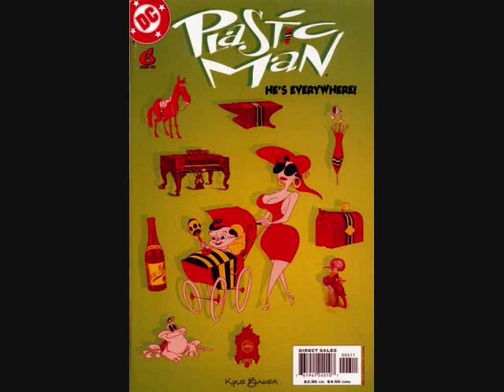Plastic Man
To the cartoony crime fighter! Plastic Man was a crook named Patrick "Eel" O'Brian. Orphaned at age 10 and forced to live on the streets, he fell into a life of crime. As an adult, he became part of a burglary ring, specializing as a safecracker. During a late-night heist at the Crawford Chemical Works, he and his three fellow gang members were surprised by a night watchman. During the gang's escape, Eel was shot in the shoulder and doused with a large drum of unidentified chemical liquid. He escaped to the street only to discover that his gang had driven off without him.

Fleeing on foot and suffering increasing disorientation from the gunshot wound and the exposure to the chemical, Eel eventually passed out on the foothills of a mountain near the city. He awoke to find himself in a bed in a mountain retreat, being tended to by a monk who had discovered him unconscious that morning. This monk, sensing a capacity for great good in O'Brian, turned away police officers who had trailed Eel to the monastery. This act of faith and kindness — combined with the realization that his gang had left him to be captured without a moment's hesitation — fanned Eel's longstanding dissatisfaction with his criminal life and his desire to reform.

During his short convalescence at the monastery, he discovered that the chemical had entered his bloodstream and caused a radical physical change. His body now had all of the properties of rubber, allowing him to stretch, bounce and mold himself into any shape. He immediately determined to use his new abilities on the side of law and order, donning a red, black and yellow (later red and yellow) rubber costume and capturing criminals as Plastic Man. He concealed his true identity with a pair of white goggles and by re-molding his face. As O'Brian, he maintained his career and connections with the underworld as a means of gathering information on criminal activity.

Plastic Man soon acquired comedic sidekick Woozy Winks, who was originally magically enchanted so that nature itself would protect him from harm. That eventually was forgotten and Woozy became simply a bumbling but loyal friend of Plastic Man.

In his original Golden Age/Quality Comics incarnation, Plastic Man eventually became a member of the city police force and then the FBI. By the time he became a federal officer, he had nearly completely abandoned his Eel O'Brian identity.

Plastic Man fought various enemies with the villain Doctor Dome being the closest he had for being Plastic Man's archenemy.